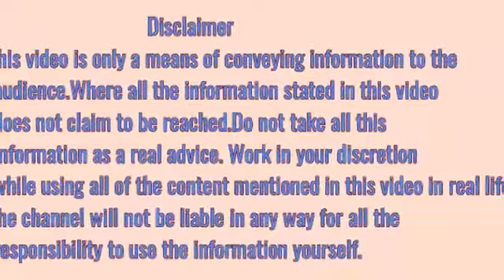दिमाग को स्वस्थ रखने के लिए मेथी के फायदे